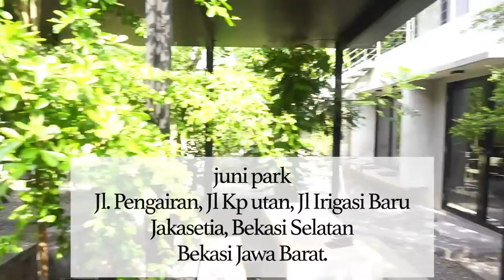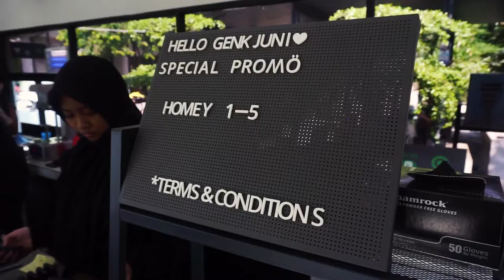VLOG #17 | GOWES DI BEKASI | KOPI JUNIPARK BEKASI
daily vlog kali ini gw mau gowes guys, udah lama banget ga gowes, rasa nya ampun ampunan.

apa kabar semuanya ?? semoga aman dan tentram ya.. heheh
video baru nih guys,
kali ini gw mau ngajak kalian ketempat ngopi yang lagi hits di bekasi, tapi pake sepeda, naahhh...
penasaran kan tempat ngopi nya seperti apa,
udah lama banget ga gowes, dengkul rasanya mau copot ahahah..
tonoton videonya sampe habis guys !!!

dan jangan lupa, Support selalu Channel ini agar selalu berkembang menjadi lebih baik dan lebih menghibur lagi.